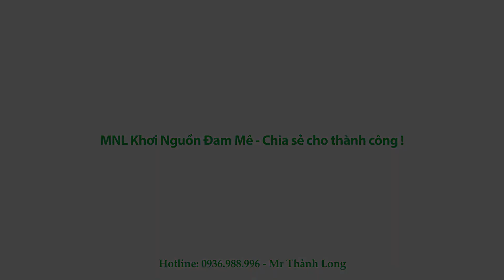[SUNGO MEDIA] TVC MNL OFFICE - TVC QUAY PHIM CHỤP HÌNH TẠI HẢI PHÒNG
SunGo Media - Công ty tổ chức sự kiện và truyền thông có Trụ sở tại TP Hải Phòng và có Chi nhánh tại TP Hạ Long - Quảng Ninh. SunGo chuyên tổ chức teambuilding, gala và media tại các bãi biển - khu Resort với quy mô từ hàng chục thành viên tham dự cho tới hàng ngàn khách cùng thời điểm. Ngoài ra SunGo Media còn chuyên thêm mảng quay TVC, các thước phim doanh nghiệp để các doanh nghiệp có thể giới thiệu tổng quan về mình với đối tác và khách hàng. SunGo sở hữu 7 ekip tổ chức chuyên nghiệp luôn sẵn sàng mang đến cho khách hàng và đối tác các công ty lữ hành dịch vụ tốt nhất.